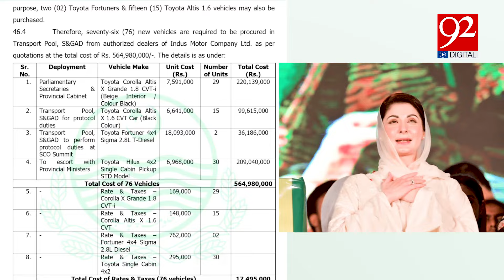Punjab Government Purchasing 76 luxury vehicles for PML-N parliamentary secretaries and officials